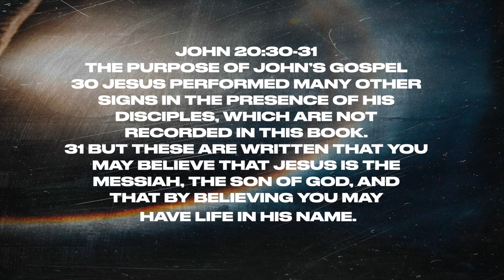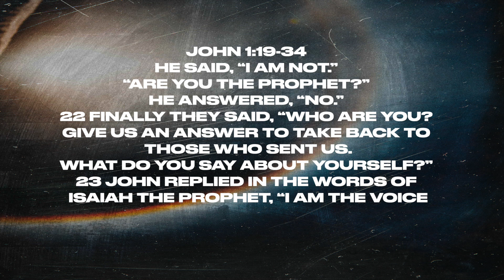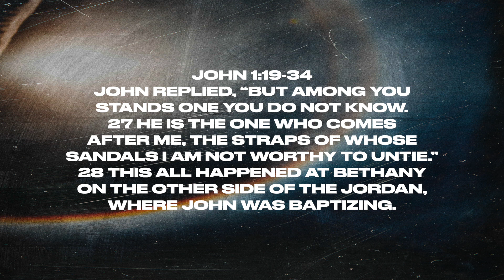COVNT Church - Man. Myth. Legend.